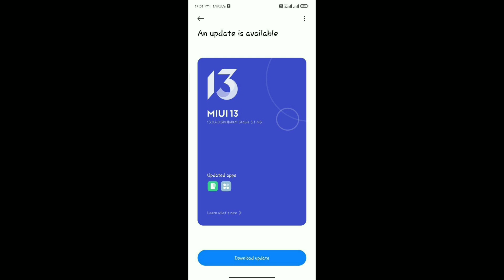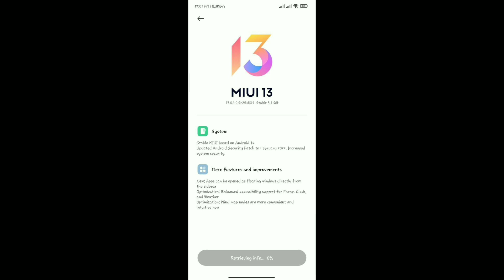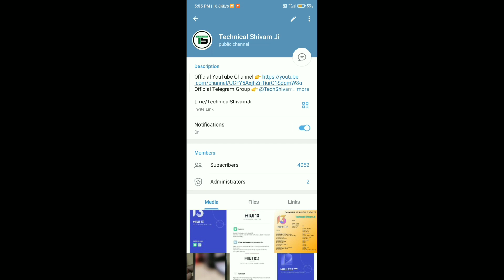MIUI 13 India Rollout - Redmi 9 Power/Prime, Redmi 8/8a Dual, Redmi Note 10/Pro, POCO X3/Pro,C3,M2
Hello friends eash video me hamne aap ko bataya hu ki kal aur aaj ke date me kon say devices ke liye MIUI 13 update India me rollout huye hai